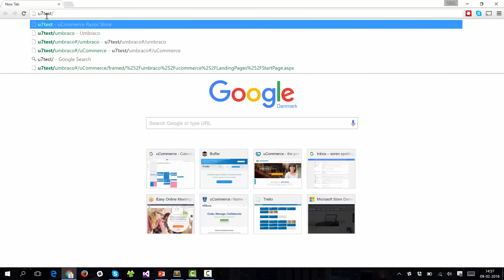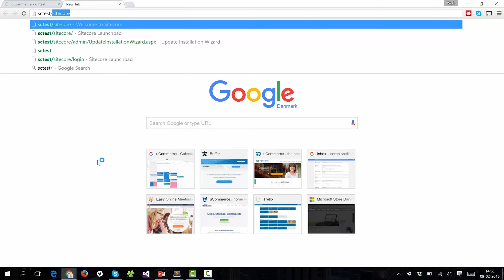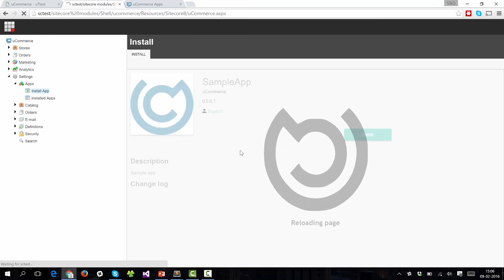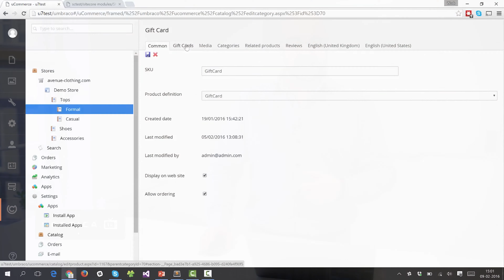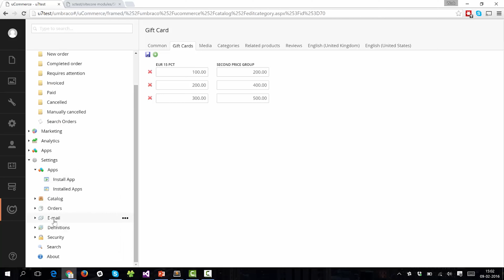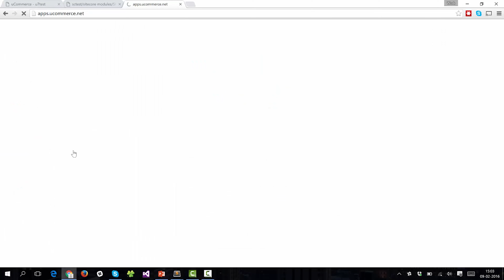Præsentation og demo af de nye ting i e-handelsplatformen uCommerce 7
Få en præsentation og demo af de nye ting i uCommerce 7, e-handelsplatform til Sitecore og Umbraco ved stifter Søren Spelling.

Vertica.tv leveres af Vertica – læs mere på og følg os på LinkedIn - Så får du besked, når vi publicerer nyt.